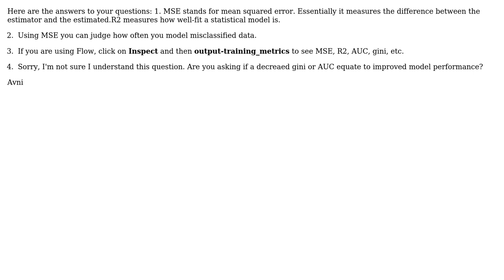Error metric of h2o random forest explanation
With thanks & praise to God, and with thanks to the many people who have made this project possible! You are responsible for your own actions.